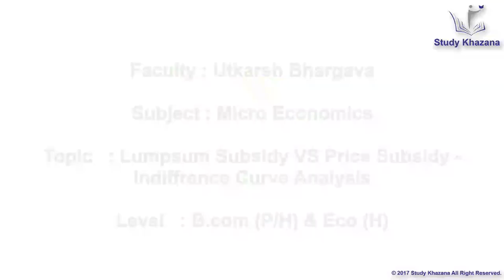Lump sum Subsidy Vs Price Subsidy- Indifference Curve Analysis | B.Com(P/H)Eco(H)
1) Meaning of Lump sum subsidy and Price subsidy.

2) Discuss Cases to distinguish between lump sum and price subsidy

2) Do analysis

3) Understand the difference in consumption in both cases

Mr. Utkarsh Bhargava is Economics honors graduate from Delhi University and Masters in Economics. He is a central government awardee for his excellent results in 2015. He is an official CBSE subject expert and NCERT resource person and PGT Economics at Mayo International school since 2014.